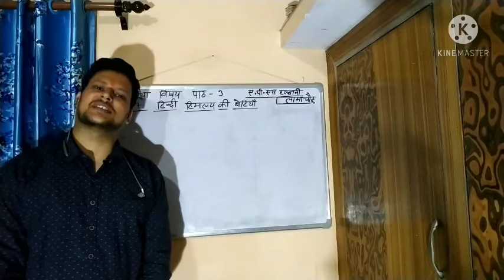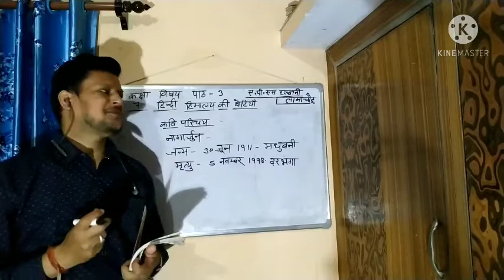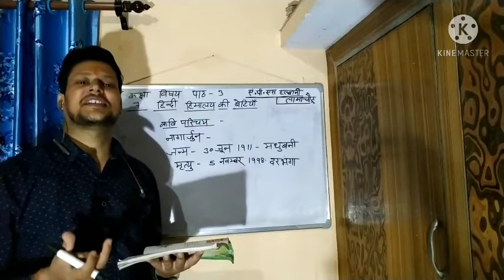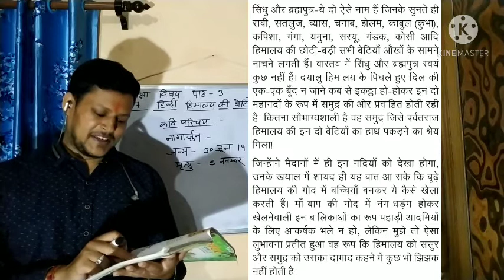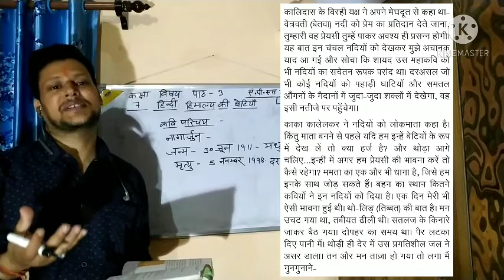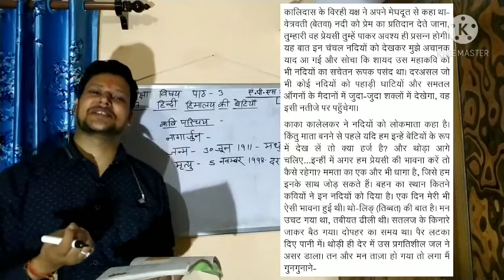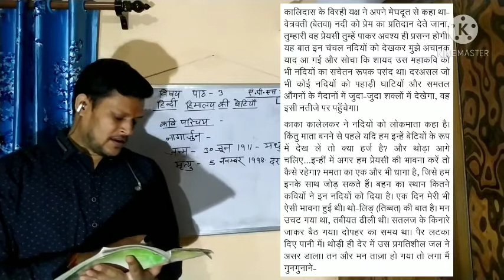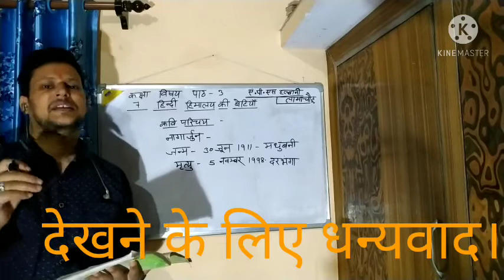कक्षा 7 हिंदी पाठ 3 हिमालय की बेटियाँ भाग 2